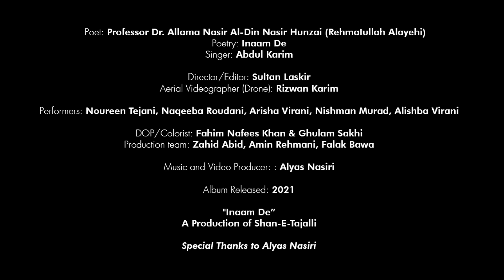Inaam De || Official Teaser || A Production of Shan-E-Tajalli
Poet: Professor Dr. Allama Nasir Al-Din Nasir Hunzai (Rehmatullah Alayehi)
Poetry: Inaam De

Singer: Abdul Karim @aaykay
Director/Editor: Sultan Laskir
Aerial Videographer (Drone): Rizwan Karim

Performers: Noureen Tejani, Naqeeba Roudhani, Arisha Virani, Nishman Murad, Alishba Virani

DOP/Colorist: Fahim Nafees Khan & Ghulam Sakhi
Production Team: @aminakberali9960 , @Zahid Abid , Falak Bawa
Music and Video Producer: Alyas Nasiri

“Inaam De” A Production of @ShaneTajalli